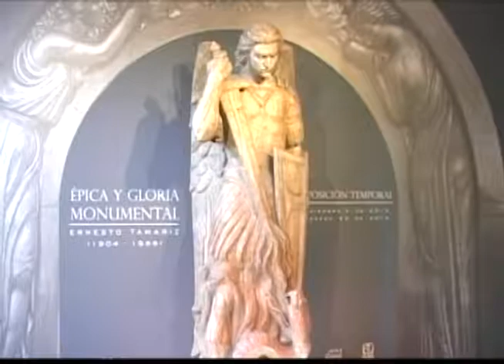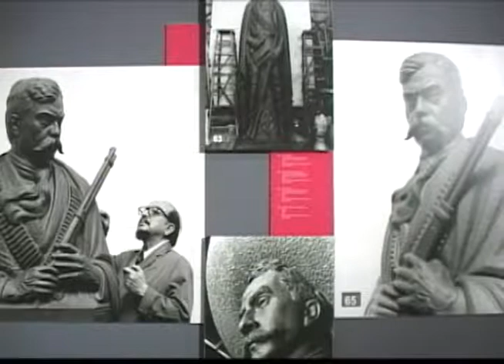Abre sus puertas la exposición 'Epica y Gloria Monumental' de Ernesto Tamariz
Se conforma por 58 esculturas, 29 dibujos y tres pinturas